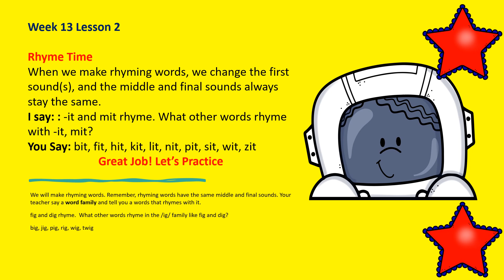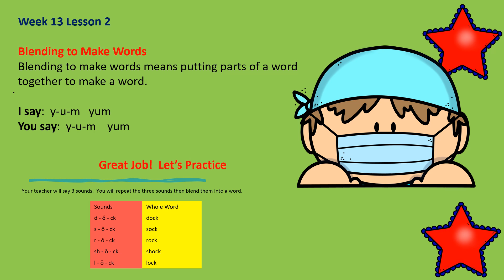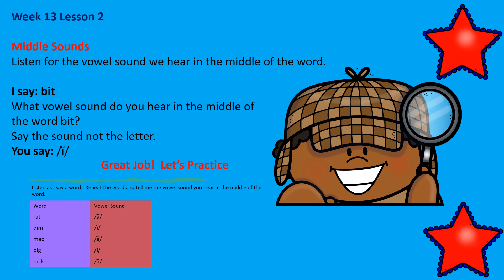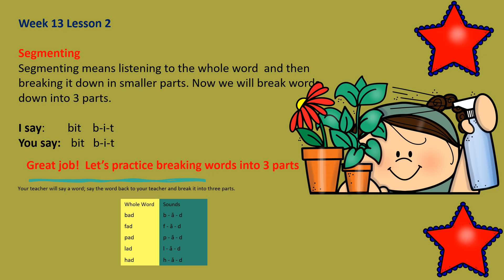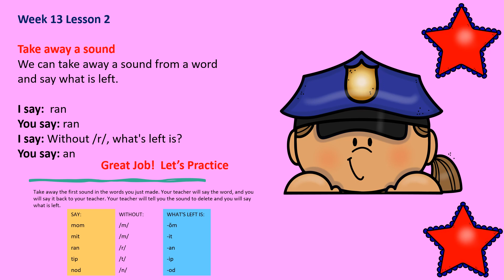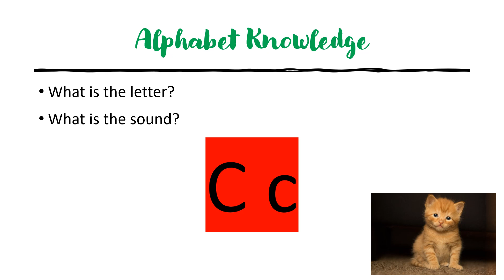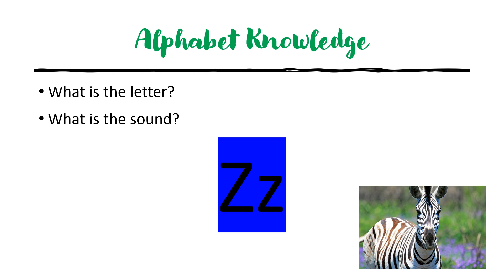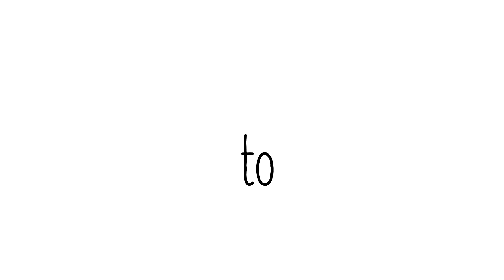The Science of Reading Kindergarten Phonics Week 13 Lesson 2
This is a supplement that I created that aligns with the FUNDATIONS and Heggerty Phonics Programs and the Science of Reading.

Due to the restrictions MADE FOR KIDS, YouTube has turned off the comment section.

This 30-week video set is an entire year of kindergarten phonics and First Grade intervention practice. It is designed to help students develop phonemic and phonological awareness and build sight word vocabulary.

Daily skills include:
• rhyme repetition,
• beginning, ending and middle sound practice,
• blending and segmenting,
• adding, substituting, and changing sounds in words. Beginning week 4, sight word practice begins.

Approximately 75 sight words are introduced and drilled daily. There is also a nursery rhyme at the end of the video for adults to help students practice the skills.

 I designed this series to be played either for the children to use independently or as whole group instruction. I used it in my classroom as a literacy review when the students finished up their breakfast in the morning.
The videos give a 2-4 second response time before the answer is said. This enables children to self-check their answers.